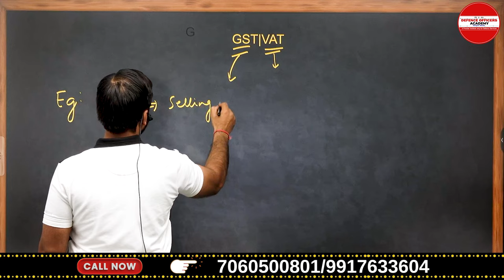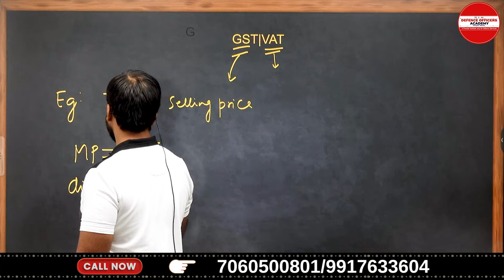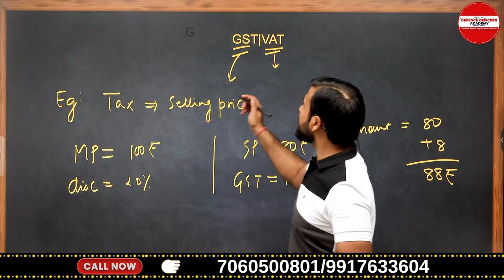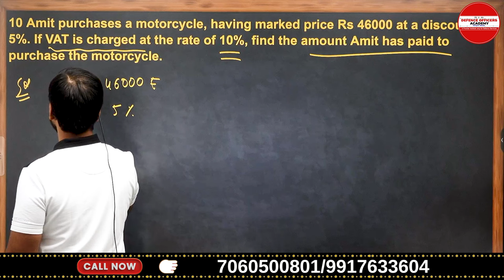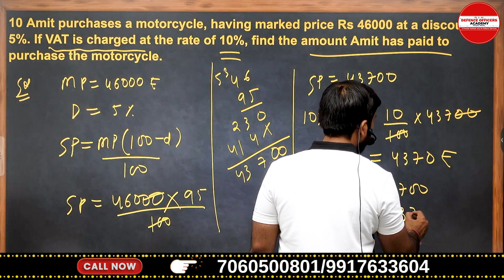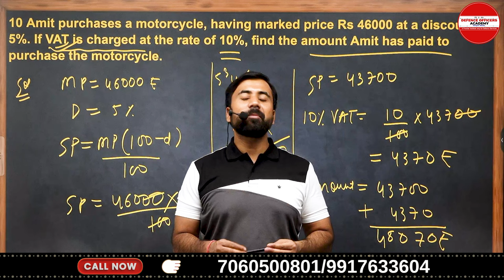RIMC MATH CONCEPT SERIES DAY 14 /30 GST / VAT| BY -SURAJ SIR